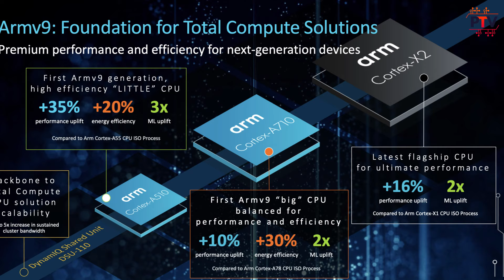MediaTek Dimensity 7350 🔥🔥 [HINDI]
Hello Guys,

About this video:

Friends, Is video me hum baat karenge Mediatek Dimensity 7350 Chip ke baare me.

Thanks